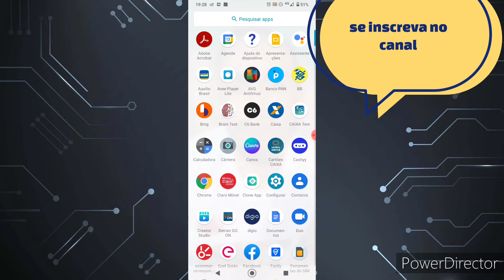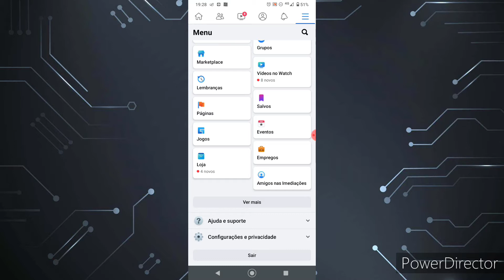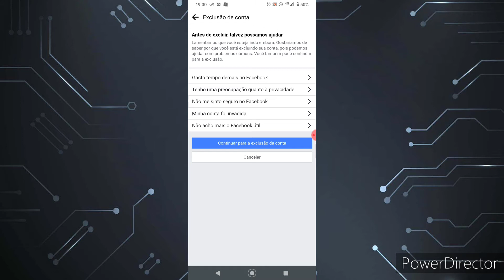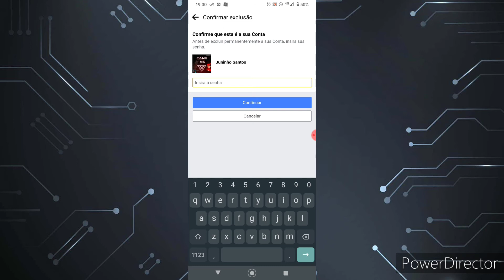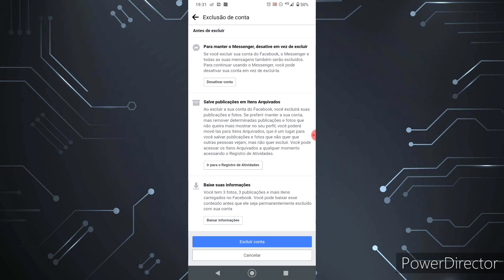Como excluir ou Desativar a sua conta do Facebook.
galerinha mais um novo vídeo a e pra vocês ,que querem excluir ou Desativar a sua conta do Facebook,seja ela ativa ou invadida ok espero que ter ajudado e peço a vocês por favor se inscreva aqueles que ainda não e inscrito ,deixe seu like compartilhem o vídeo ok um beijo em vossos corações.fui